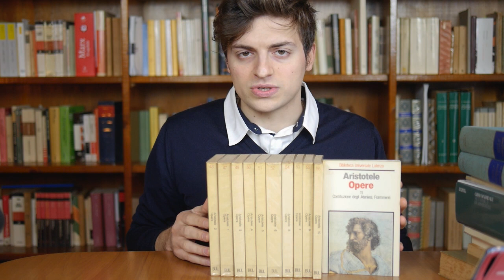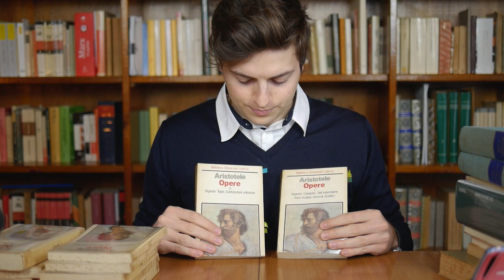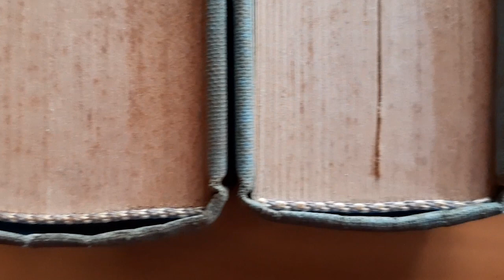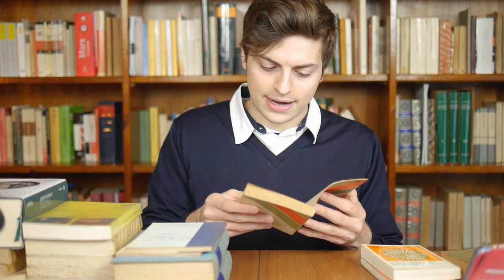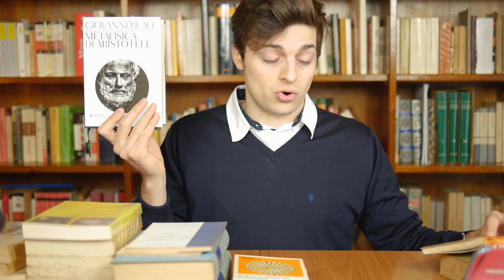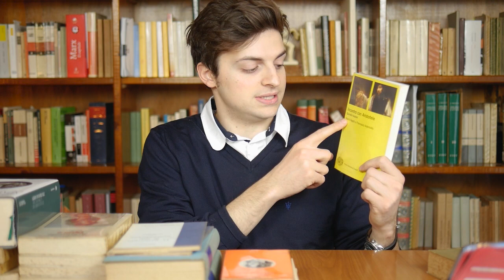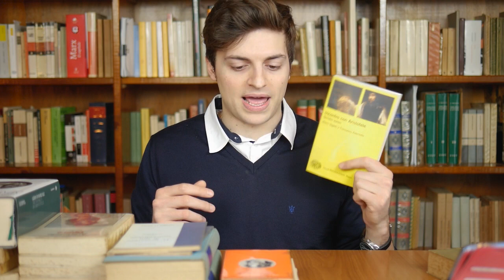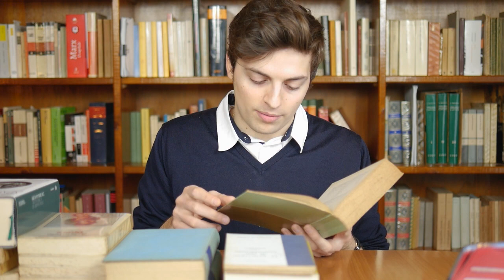ARISTOTELE SET-UP: le opere da avere in libreria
Nella TavolaRotonda di oggi vedremo quali libri possono darci una grande mano nello studio di un pensatore come Aristotele.

Manuale Generico
N. Abbagnano, Storia della filosofia, vol. I

Opere di Aristotele (in commercio):
Metafisica
Bompiani (Deluxe)
Laterza (Deluxe)
Bompiani (economica)
Rizzoli (economica)

Organon
Bompiani (Deluxe)
Adelphi (particolare, a cura di Giorgio Colli)

Fisica
Bompiani (Deluxe)
altre edizioni sull'usato

Testi di critica
Vegetti M., Incontro con Aristotele
Reale G. , Introduzione ad Aristotele
William David Ross, Aristotele: qualche copia sull'usato
Ingemar During, Aristotele: qualche copia sull'usato
Enrico Berti, Profilo di Aristotele (ed. Studium)
Enrico Berti, Aristotele (ed, La Scuola)

Imperdibile:
Emanuele Severino, i principi del divenire
Emanuele Severino, il principio di non contraddizione